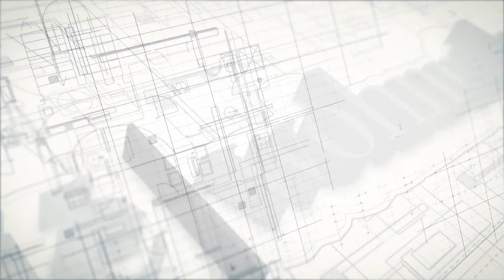ATHIE e WOHNRATH DOW